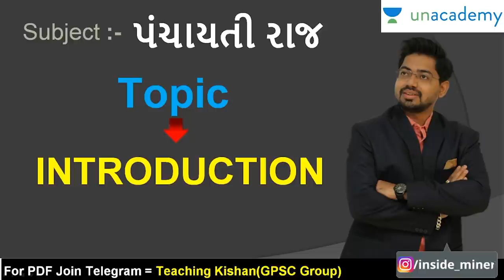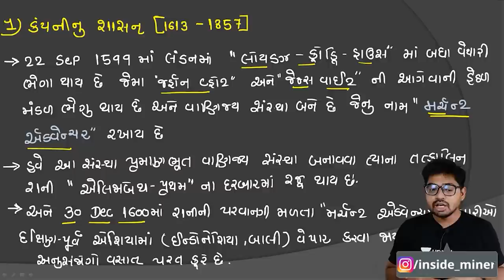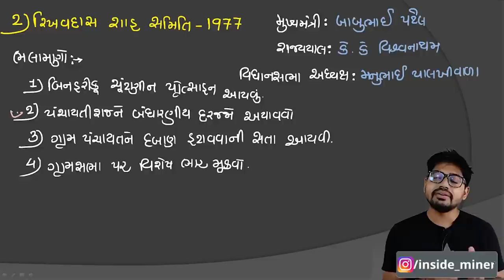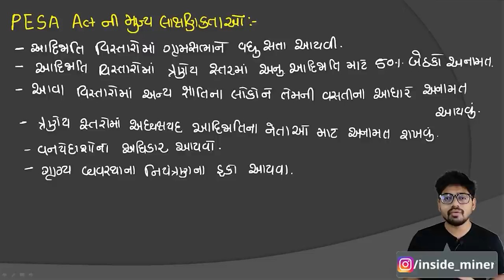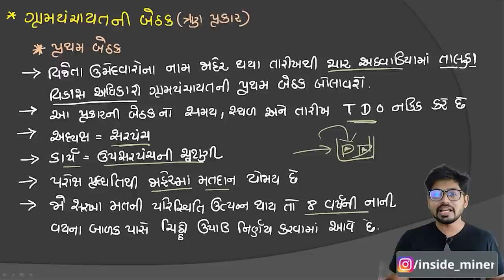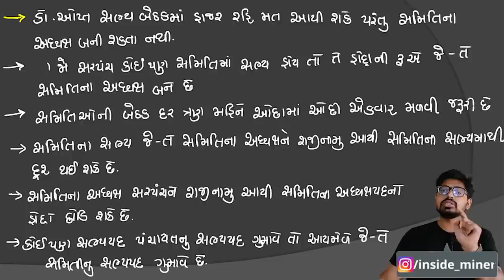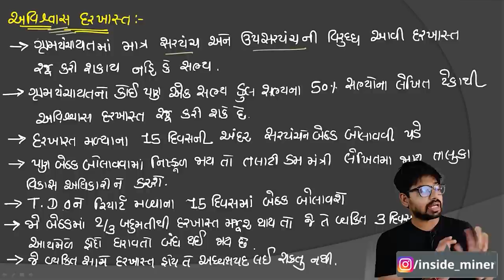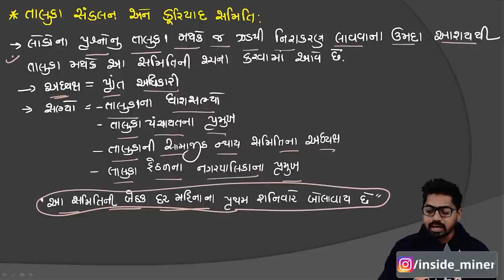સંપૂર્ણ પંચાયતી રાજ એક જ વિડિઓ માં | Full Details Course of Panchayati Raj by Kishan Patel